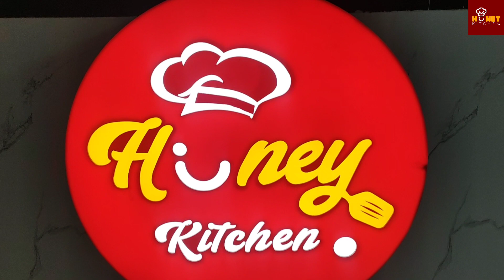Ramazan special Red Lobia chaat | Red Beans weight loss salad by chef honey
In this video, Chef Honey Dot shares his delicious recipe for homemade Red lobia chaat or red beans salad With just a few simple ingredients and easy steps, you can make a tasteful and delicious recipe in a unique way that will elevate any other salad recipe. Chef Honey Dot guides you through the recipe, explaining each step in detail, and sharing his tips and tricks to ensure that your lobia beans salad turns out perfectly every time.

The recipe calls for ingredients such as lobia lentil,chana,tomatoes, cucumber, onion, red chili flakes, potatoes, ,black salt, black pepper, lemon juice,fresh Coriander,greenchili,imli pulp,apple, pomegranate,and homemade chaat masla Chef Honey Dot shows you how to prepare the ingredients to achieve the perfect taste. You'll be surprised at how it is easy and quick it is to make this special and unique  salad recipe.

This recipe is perfect for weight reducing who love to make  healthy salad .
This salad recipe is blessing for diabetic patients
Best remedy for bacterial infection
Increases our immunity system
Best for stomach related issues
For best liver function
Best for cancer patients.
 So join Chef Honey Dot in the kitchen and learn how to make this delicious recipe today!

We hope that you find our video informative and enjoyable to watch.

Our channel is dedicated to all things food-related, from recipe videos to cooking tips and more. We're passionate about cooking and love sharing our knowledge with our viewers. Our content covers a wide range of topics, including taste tests, grocery overviews, fridge organization ideas, and daily diet regimes. We also showcase continental and subcontinental cuisine videos to help you explore new and exciting food options.

We're always excited to hear from our viewers!

To stay up to date with our latest content and get in touch with us,

If you enjoyed this video, be sure to check out some of our other videos for more exciting food content.